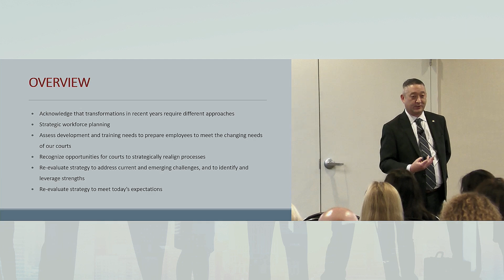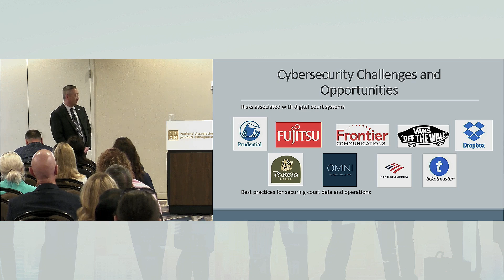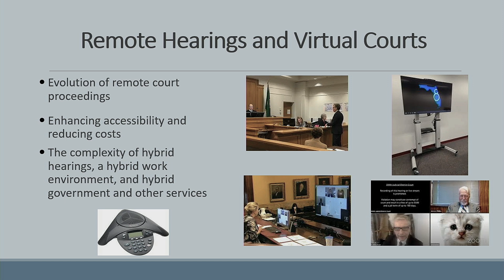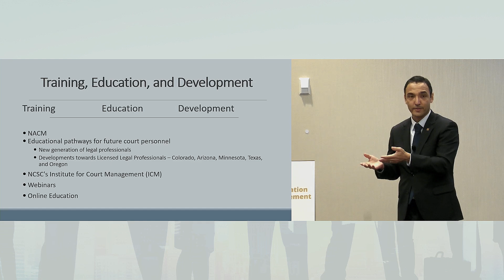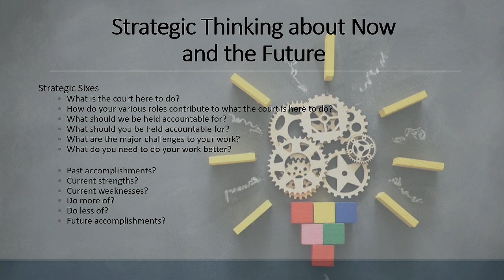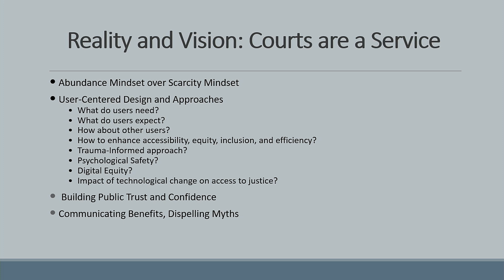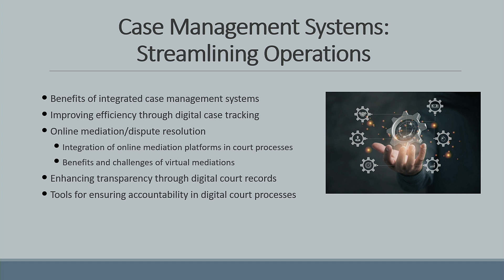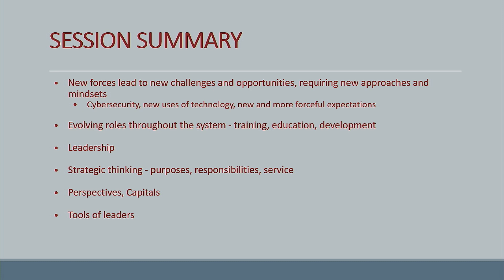Courts and Technology A Match Made in the Digital Age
Technology advancements in recent years have transformed our industry, which requires us to reflect on the effects and potential impact to courts moving forward.  Courts have long had a reputation of being traditional in nature with simple and manual processes that do not scale well with volume or complexity. This also requires us to thoughtfully design solutions to ensure all parties have equal access to justice.  Many courts engage in continuously scanning the landscape and planning strategically—for now and for the future. This session will use a strategic planning lens to discuss evolving necessary skillsets, roles and responsibilities for court professionals. In this session learn how to evaluate your current strategy and procedures against a new way of using technology to improve outcomes.